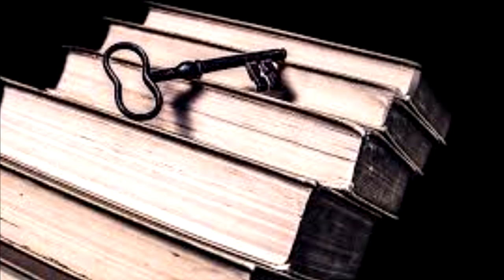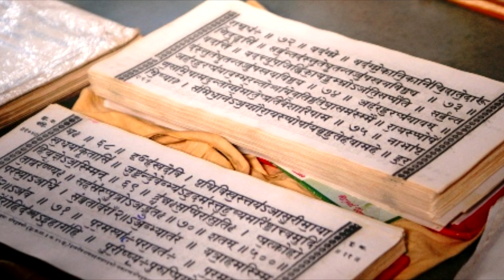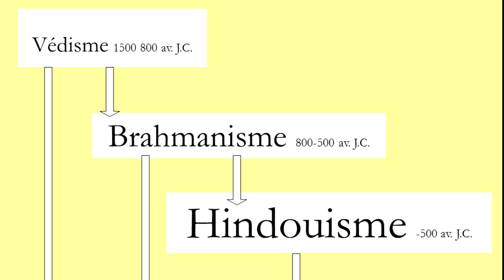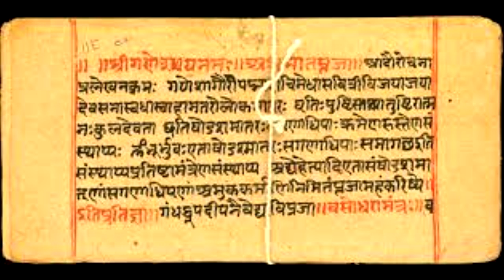186 - ظهور الديانة الفيدية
ظهور الديانة الفيدية
00:00
10:00
20:00